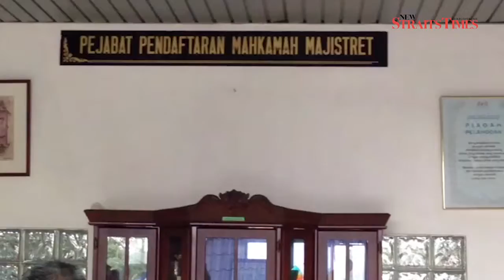Two agricultural dealers remanded over Kelantan land deal scandal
MALACCA: Two agricultural dealers were remanded for three days for alleged cheating over a land deal here.